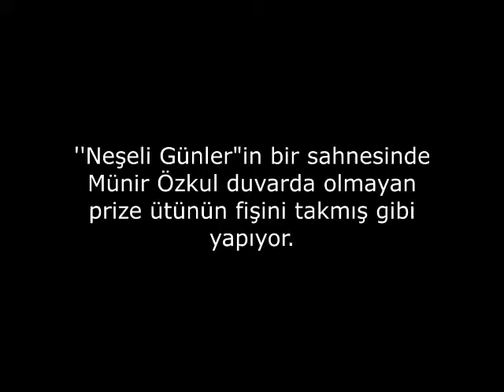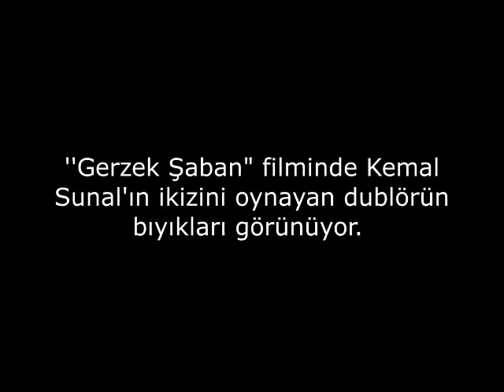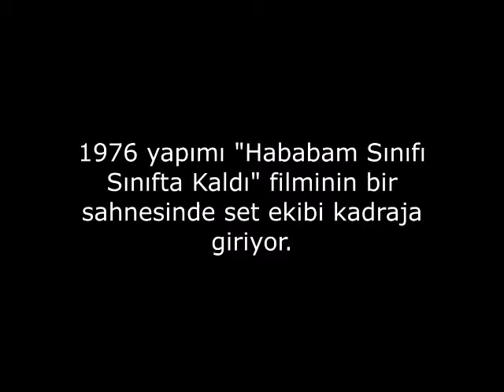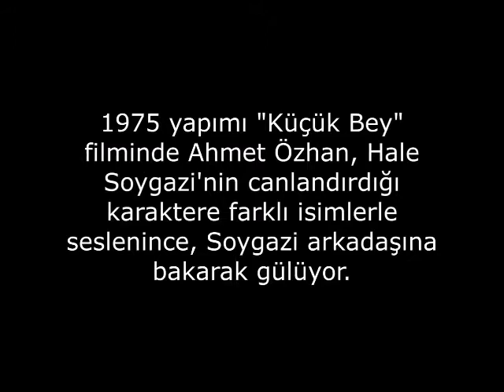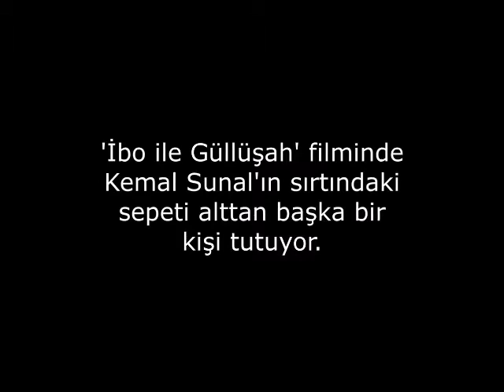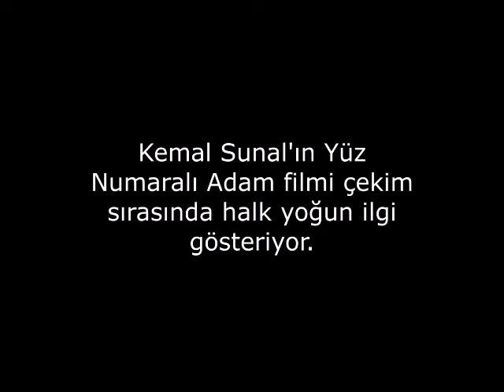Yeşilçam Filmleri Gözden Kaçan Çekim Hataları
Kemal Sunal Yeşilçamın efsane flimlerinin gözden kaçan cekim hataları
aslında herkezin gördüğü fakat kimsenin dikkatini cekmemiş olan efsane flimler herkezin 10larça kez izlediği unutulmaz flimler.
Damat Ferit İnek Şaban Güdük Necmi Domdom Ali Hayta İsmail

yeşilçam,
yeşilçamdizileri,
yeşilçamefsanedizileri,
yeşilçameskidizileri,
yeşilçameskiolandiziler,
yeşilçameskiflimleri,
yeşilçameskidizileri,
yeşilçamefaneoyuncu,
yeşilçamefsaneoyuncular,
yeşilçamoyuncukadrosu,
yeşilçamoyuncuları,
yeşilçamaktörleri,
yeşilçammeşhuroyuncu,
yeşilçammeşhuroyuncuları,
yeşilçamoyuncularısonhali,
yeşilçamölenoyuncular,
yeşilçamyaşayanoyuncuları,
yeşilçamnezamanbaşladı,
yeşilçamnekadarsürdü,
yeşilçamdevamediyormu,
yeşilçamisminikimdenaldı,
yeşilçamkemalsunal,
yeşilçamhalitaktepe,
yeşilçamadilenaşit,
yeşilçamadileözcan,
yeşilçamalişen,
yeşilçamşenerşen,
yeşilçamaliyerona,
yeşilçamavnidilligil,
yeşilçamayhanışık,
yeşilçamayşengruda,
yeşilçambelgindoruk,
yeşilçamcahidesonku,
yeşilçamcüneytarkın,
yeşilçamdanyaltopatan,
yeşilçamedizhun,
yeşilçamekrembora,
yeşilçamerolgünaydın,
yeşilçameroltaş,
yeşilçamfatmagirik,
yeşilçamferidunçölgeçen,
yeşilçamferidunkarakaya,
yeşilçamfikrethakan,
yeşilçamfilizakın,
yeşilçamgülşenbubikoğlu,
yeşilçamhalilergün,
yeşilçamhalitakcatepee,
yeşilçamgüdüknecmi,
yeşilçamhayatihamzaoğlu,
yeşilçamhulusikentmen,
yeşilçamhulusikentmenbaba,
yeşilçamhülyakoçyiğit,
yeşilçamhüseyinbaradan,
yeşilçamhüseyinpeyda,
yeşilçamilyassalman,
yeşilçamkadirinanır,
yeşilçamkazımkartal,
yeşilçamkemelsunal,
yeşilçamkenanpars,
yeşilçammetinakpınar,
yeşilçamzekialasya,
yeşilçammünirözkul,
yeşilçammeralokay,
yeşilçamnebahatçehre,
yeşilçamnecdettosun,
yeşilçamnubarterziyan,
yeşilçamorhangünşiray,
yeşilçamöztürkserengil,
yeşilçamrüştüasyalı,
yeşilçamsadrialışık,
yeşilçamsamihazinses,
yeşilçamtarıkakan,
yeşilçamsunapekuysal,
yeşilçamtotokaraca,
yeşilçamtürkanşoray,
yeşilçamyadigarejder,
yeşilçamyılmazgüney,
yeşilçamkartaltibet,
yeşilçamajdapekkan,
yeşilçamoyaaydoğan,
yeşilçamfericansel,
yeşilçammemduhün,
yeşilçamcoşkungöğen,
yeşilçamtecavüzcücoşkun,
yeşilçamkazımkartal,
yeşilçamihsanyüce,
yeşilçamsüleymanturan,
yeşilçamtuncaaydoğan,
yeşilçamaytengökçer,
yeşilçamrehayurdakul,
yeşilçamcemerman,
yeşilçamhalesoygazi,
Sağlıcakla Kalın